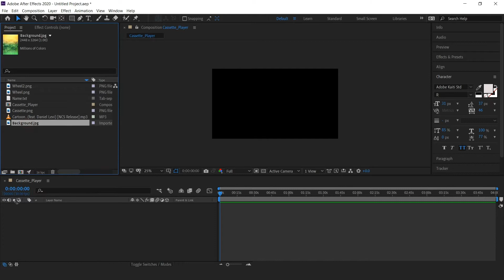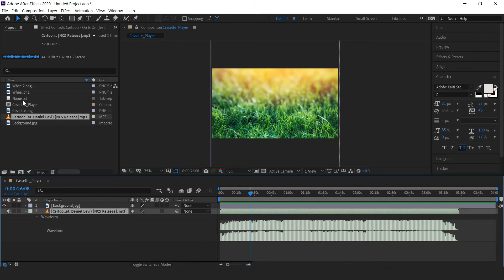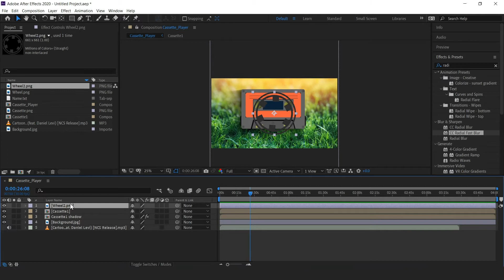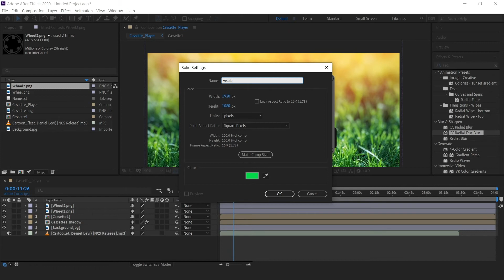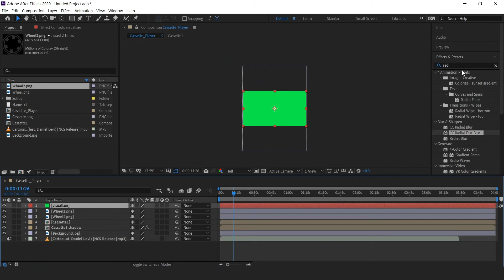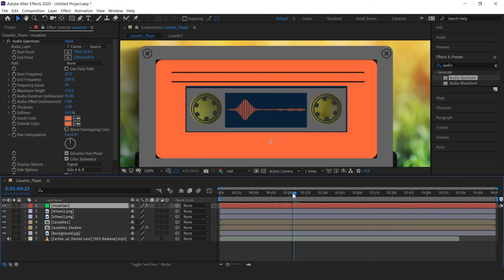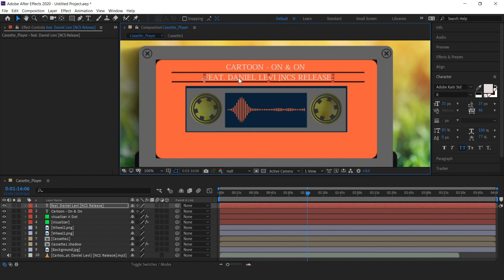Classic Cassette Audio Visualizer in After Effects - After Effects Tutorial || Easy method.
In this tutorial, we created classic cassette audio spectrum in Adobe After Effects.
Only a few easy steps for you to work with, and the result is Stunning. This Tutorial is also going to cover how to make audio spectrum in after effects, audio visualizer Tutorial, Add visuals to your audio, audio react in after effects and more.